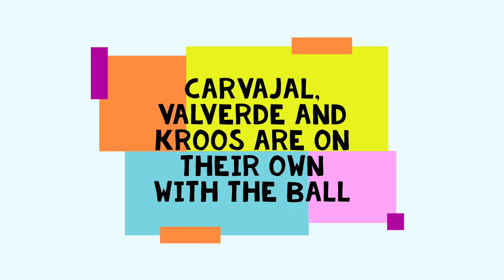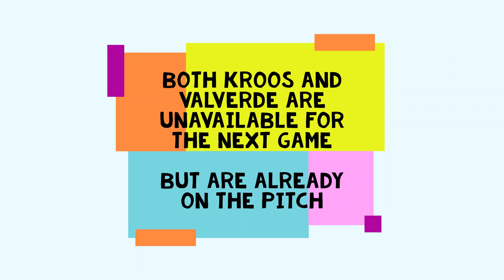Real Madrid Training 1 Apr:Real Madrid Vs Eibar: 8th Training Carvajal, Kroos and Fede with Ball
Will Ramos start? He is out injured .
Will Carvajal get some time
NO HAZARD, Kroos, Valverde!
Will Marcelo or Isco start in Mid field
Nacho or LV as RB?

Who to start for RealMadrid in Real Madrid Vs Eibar